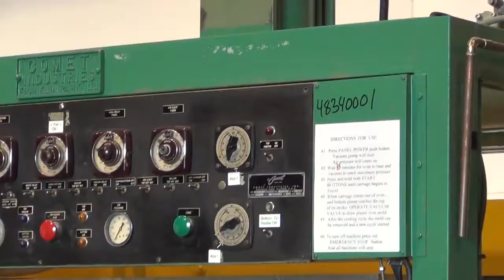Plastimach Used Thermoformers, CNC Routers, Die Cutters, Extruders, and Vacuum Forming Equipment